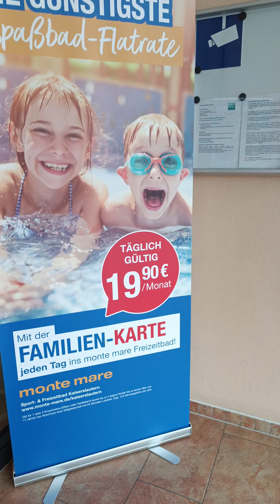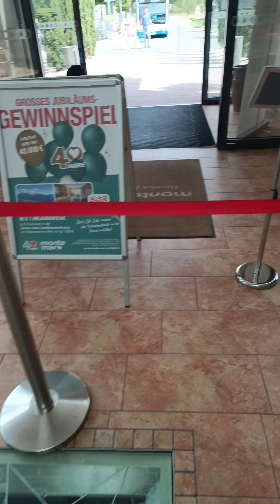Germany classy swimming pool & spa 👌 || Life in Germany || Monte Mare Kaiserslautern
8 nov
8 november
8 nov 2024
8 november 2024